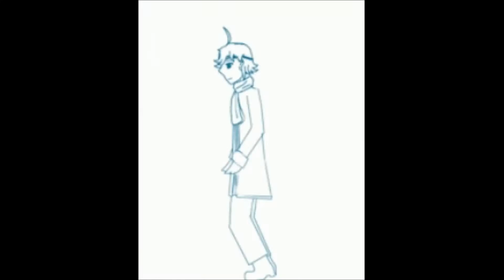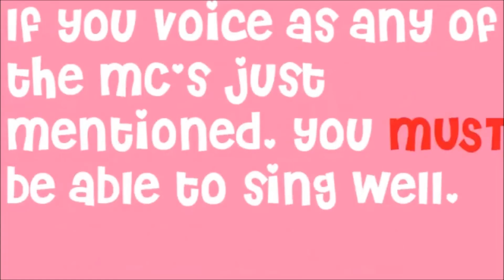Fanime Update Week 67 (07/03/2015)